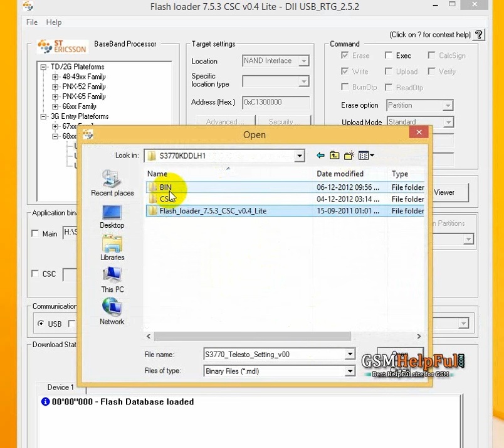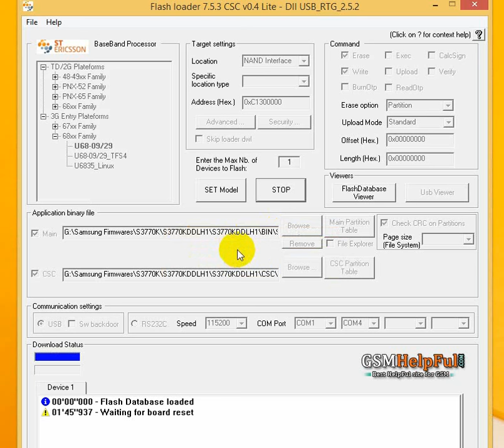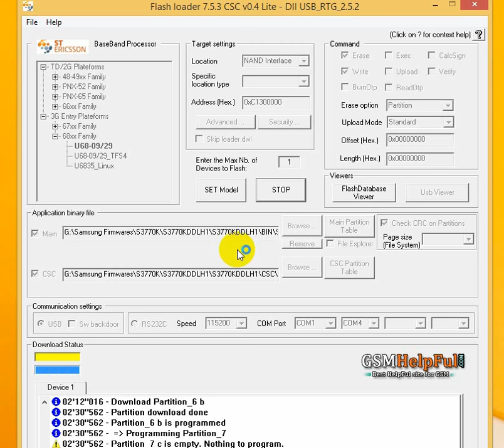How to Flash Samsung S3770K by GsmHelpFul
How to fix hang on logo, restarting problem, pattern lock, screen lock in Samsung S3770K ? full Procedure step by step and also firmware or flash tool link are in below link